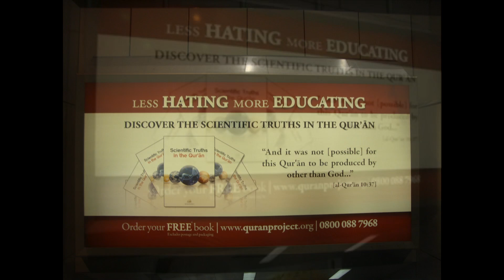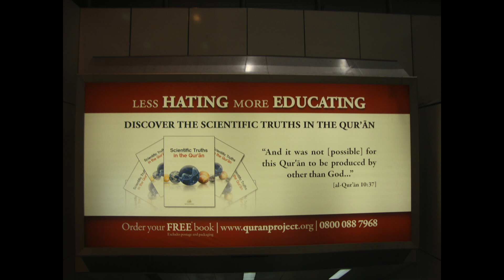Announcement | EUSTON STATION BILLBOARD IS LIVE!!!!!!! | From 2nd December [2 weeks]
Less Hating More Educating - Read the Qur'an Today!

EUSTON STATION BILLBOARD IS LIVE! | From 2nd December till 16th December 2013